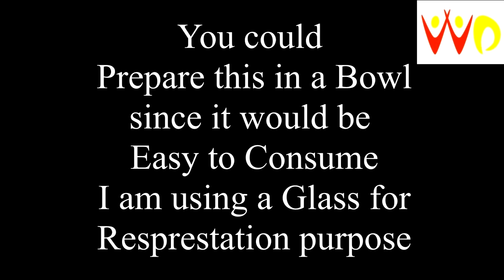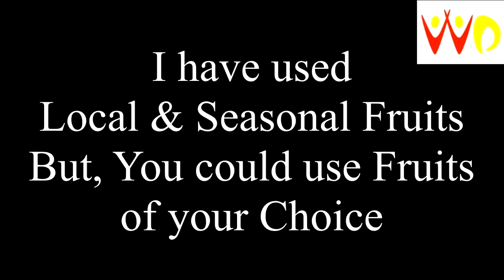Nature's Cereal│Trending recipe│Antioxidant Rich recipe